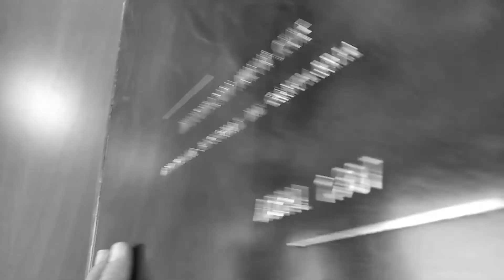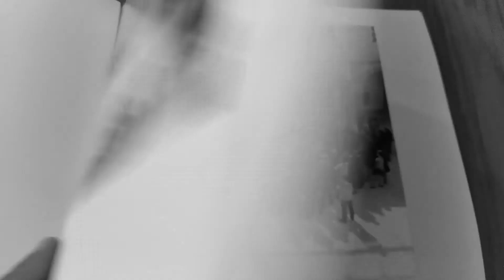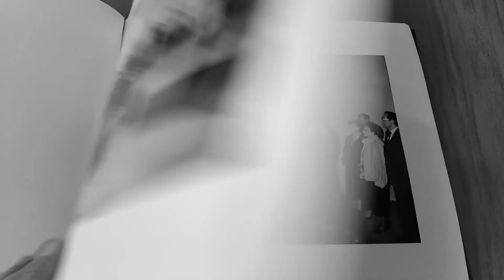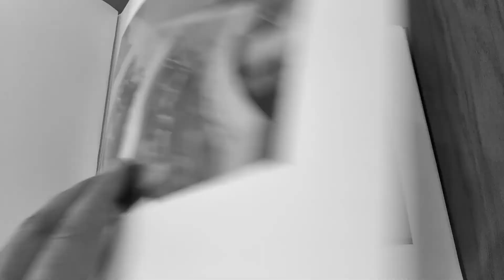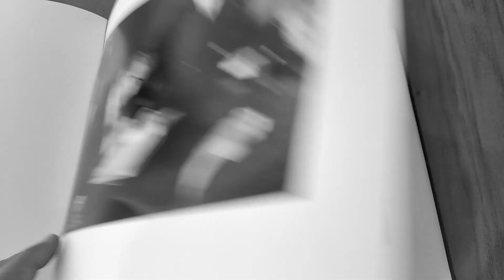Hospital de San Rafael / Parlamento de Cantabria 1791/2021